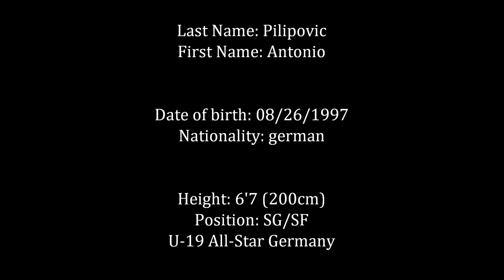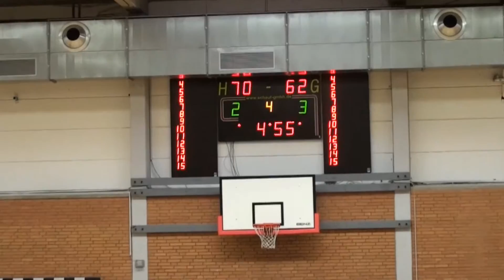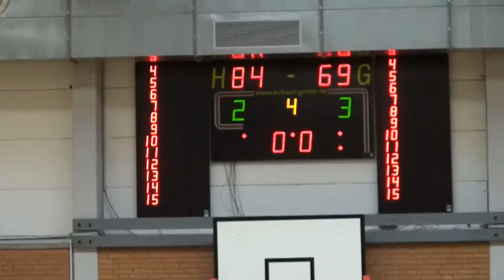Antonio Pilipovic U19 Full Game vs finke baskets Paderborn